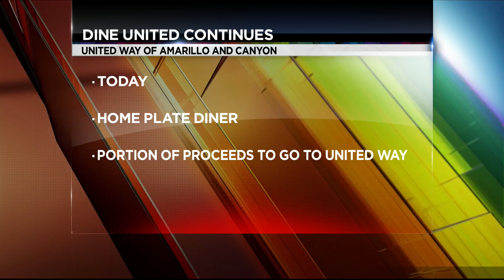Dine United Tonight at Home Plate Diner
Today, a portion of the proceeds from Home Plate Diner will be given to the United Way.